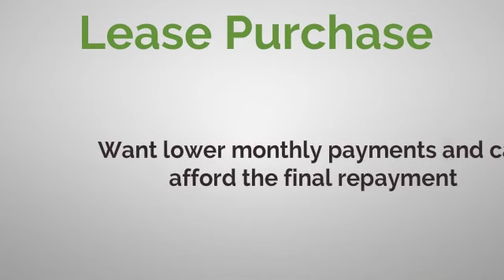Car finance explained: What is Lease Purchase?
for more information on Lease Purchase, also known as, LP.

Car finance refers to finance that is secured on the vehicle, meaning that you do not own the vehicle until you have paid the finance in full and if you miss repayments, the lender might repossess your car.

Car finance comes in many forms to meet different preferences, these are explained in more detail below.